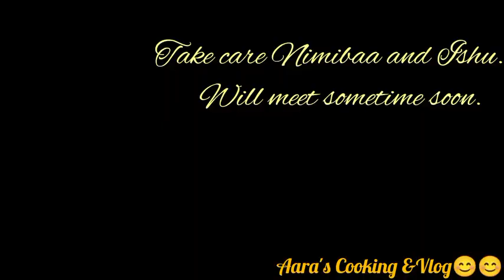Nimibaa and Ishu's short visit to bengaluru